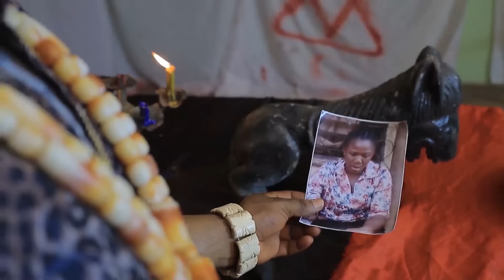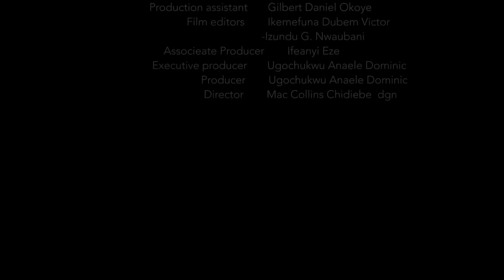YAHOO KING | ZUBBY MICHAEL | MALIK MILTON | CHIOMA NWAOHA | ESTHER AUDU | NOLLYWOOD NEW MOVIES